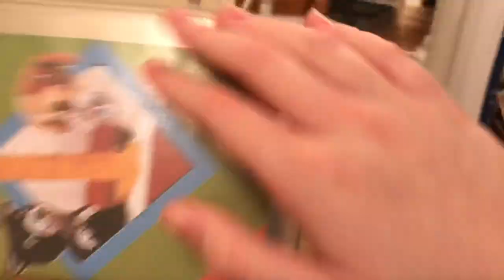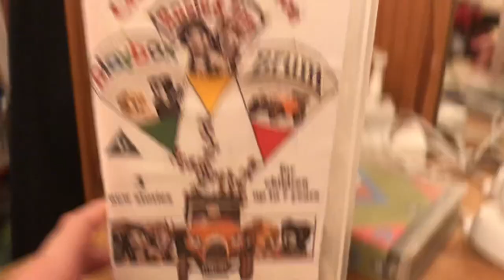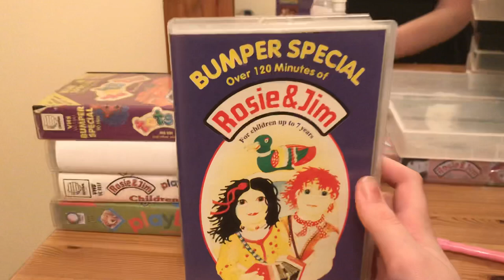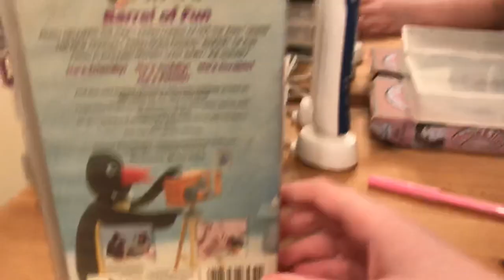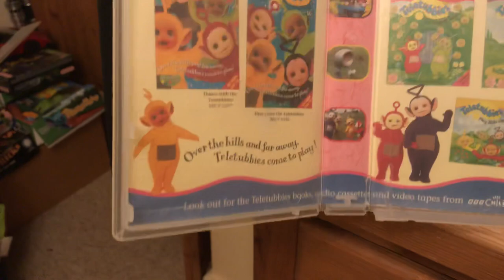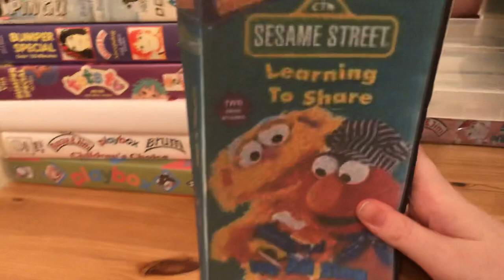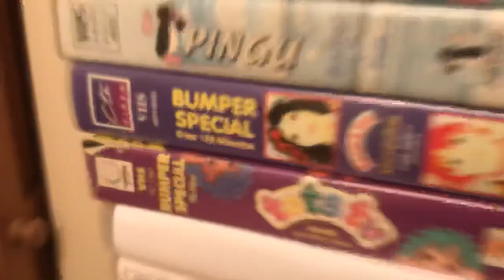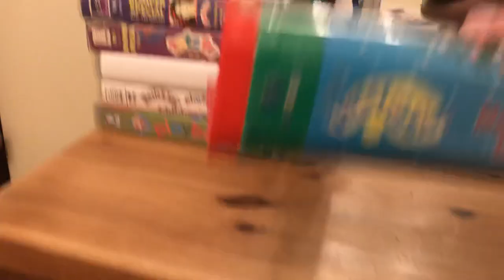VHS update 13/2/2019